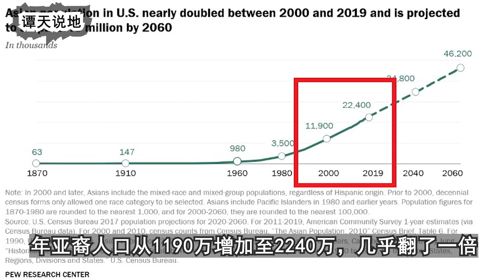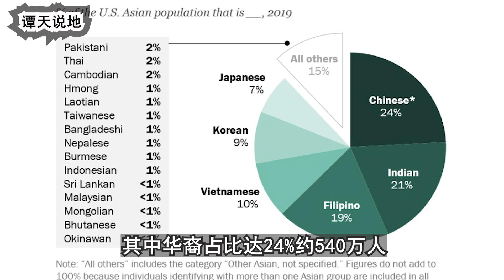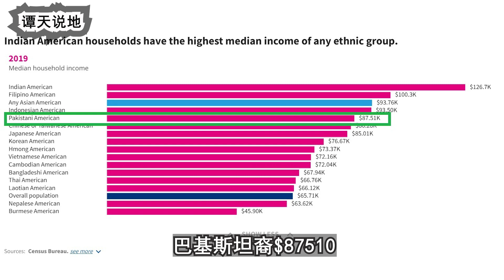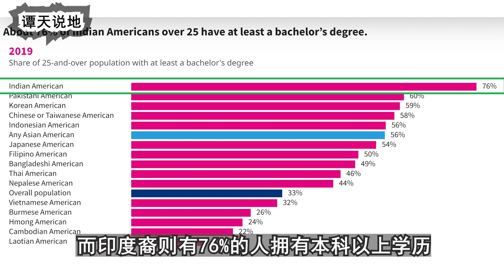华裔收入、学历排第几？美国亚裔的真实境况Key facts about Asian Americans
因为高学历、高收入、低犯罪率等原因亚裔族群被视为美国的模范少数族裔,目前有来自二十多个国家的2200万亚裔定居在美国，今天我们就通过大数据来了解这个群体，看看美国的亚裔尤其是华裔到底有怎样的特质？